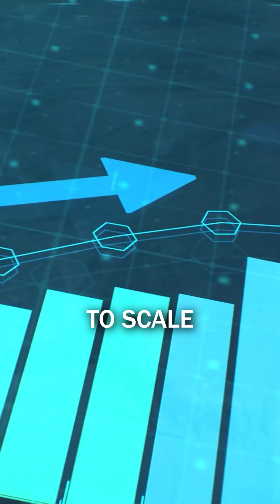The Final Meter Problem for Robots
Humanoid robots are walking packages to your door.

The real unlock?

Spatial awareness.

The race isn’t for hardware.

It’s for the map.